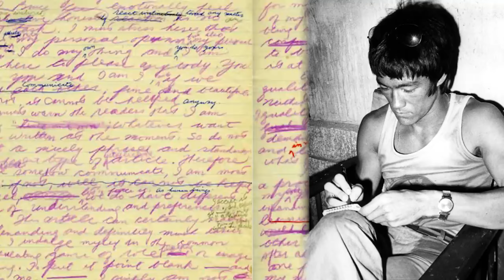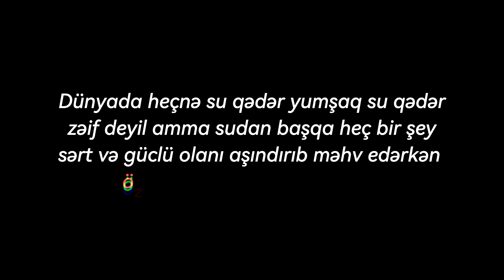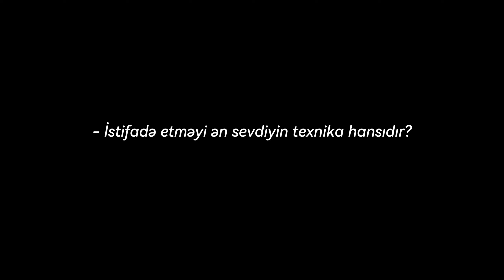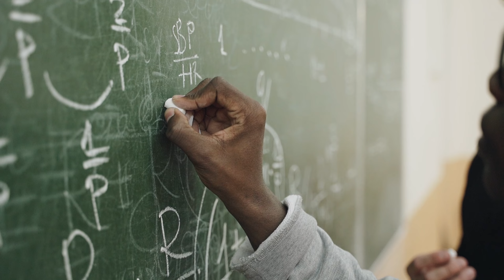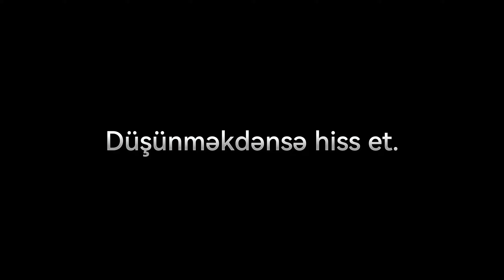"Kung Fu İkonası: Bruce Lee'nin Dünyasına Səyahət" | Su Fəlsəfəsi və Zehinsel Güc.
Bu videoda efsanəvi döyüş sənətçısı Bruce Lee-nin həyatını və su fəlsəfəsini ətraflı şəkildə təqdim edirik. Bruce Lee-nin döyüş sənətlərindəki unikal bacarıqları, şəxsi inkişaf fəlsəfəsi və su kimi axışı barədə bütün detalları öyrənmək üçün videoyu izləyin. Sirrləri açığa çıxarın və döyüş tutqunlarının heyran qaldığı bu əfsanəvi şəxsin irsinə hörmət edin!